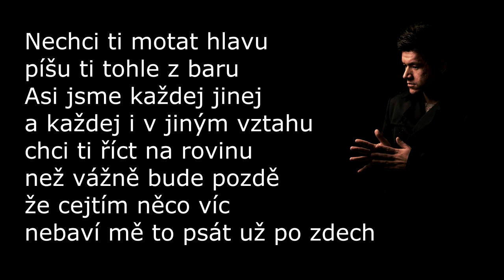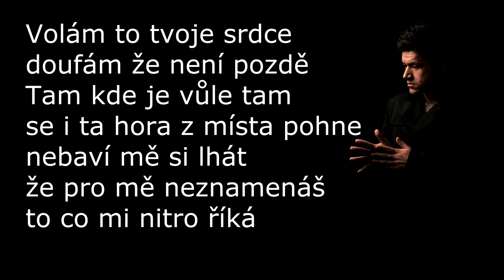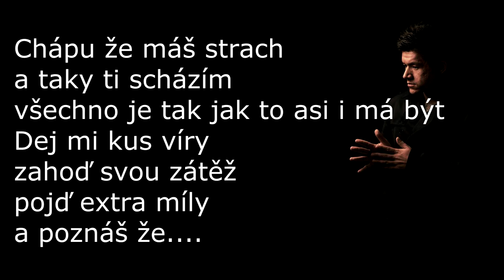Raego - Tentokrát (Lyrics)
Po dlouhé době lyrics k písničce , tentokrát k písni tentokrát ! :D